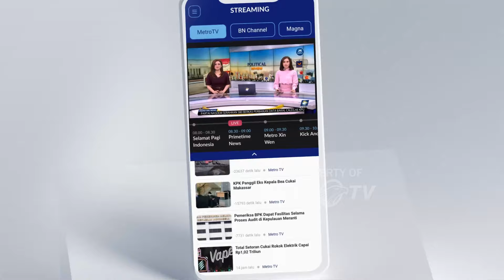Bantuan Pengungsi Gunung Ruang Menumpuk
MetroTV, Gelombang pengungsi yang keluar dari tagulandang menuju ke wilayah siau Manado, Bitung dan minahasa utara makin hari makin bertambah. Sedangkan bantuan untuk pengungsi erupsi gunung ruang terus mengalir ke posko induk desa apengsala hingga menumpuk.